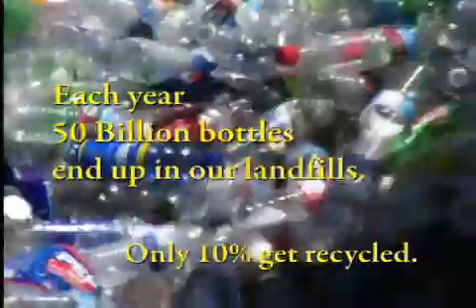Fit & Fresh LivPURE water bottle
LivPURE filtered water bottle makes tap water taste like bottled water. Saves 500 plastic water bottles from landfills.